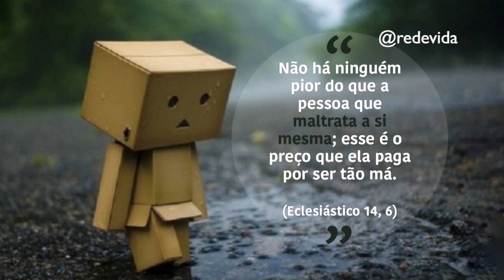Reflexão do Dia: Não maltrate a si mesmo - Pe. Anderson Guerra e Dalcides Biscalquin